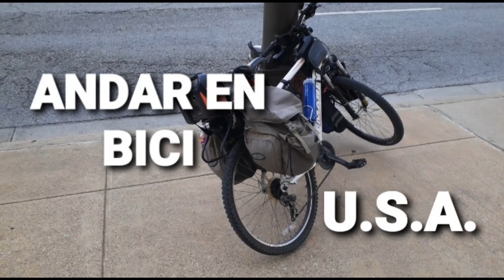Estoy viajando en bici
En bici por Estados Unidos